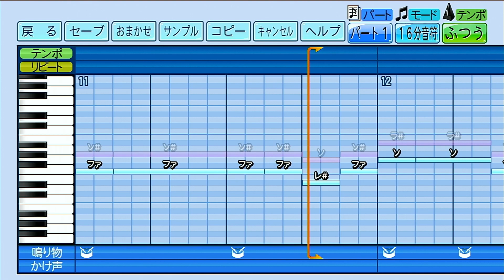【パワプロ2022 応援歌】大村直之（近鉄・オリックス）応援歌 ハモリあり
(磨き上げられた　その足で　踏み出せ　核弾頭)
駆け抜けろ速く　勝利への道を
スピード上げて走り出せ　ホームべ－スめざして